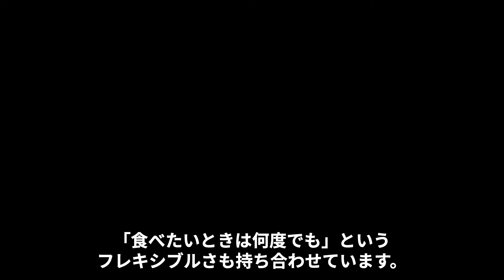高橋克典の突然死の真相...癌闘病の末路に言葉を失う...『サラリーマン金太郎』でも活躍した俳優の妻の本当の国籍...家庭崩壊した生い立ちに驚きを隠せない...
今回紹介するのは、高橋克典さん！！

夜露死苦！！！！！！！！！！！！！！

1993年にアーティスト、俳優として本格的に活動をスタート。

TBSドラマ「サラリーマン金太郎」シリーズ、テレビ朝日「特命係長 只野仁」シリーズ、

日本テレビ「課長　島耕作」シリーズなど主演ヒット作多数。